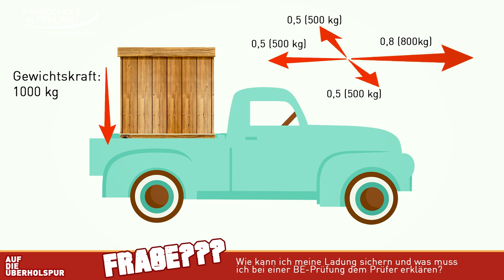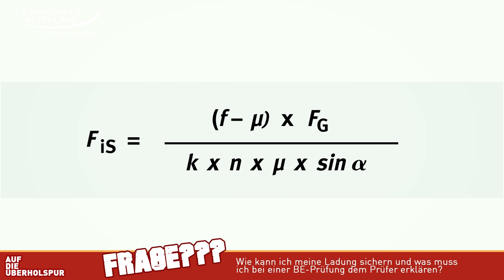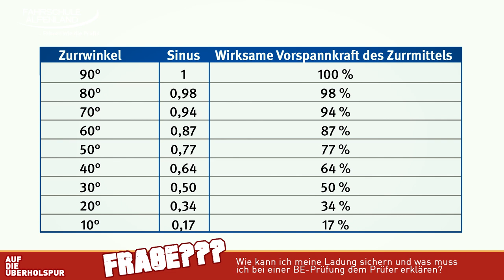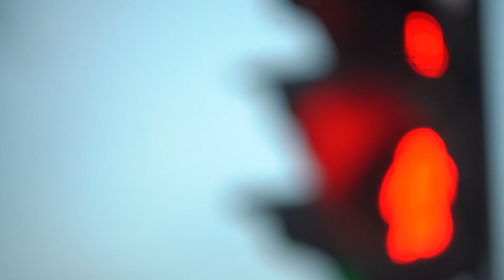SICHER IST SICHER - so verstaust du Ladung auf der Ladefläche richtig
Jede Ladung, die transportiert wird, muss gesichert werden. Falsche Ladungssicherung kann nicht nur gefährlich sondern auch teuer werden. Vor allem bei Führerschein-Prüfungen der Klasse BE wird zu diesem Thema immer wieder gefragt. In diesem Video zeigen wir dir, was du bei der Prüfung beachten musst und wie du deine Ladung richtig sicherst. Dieses Video gibt nur einen Überblick und geht keinesfalls in die Tiefe.

Womit machen wir diese Videos?